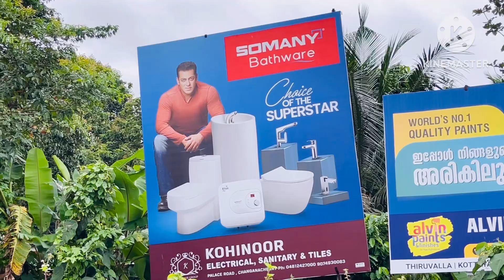എന്നും കണി കണ്ടു ഉണരുന്നതു salman khan നെ കണ്ടു കൊണ്ട് 😁